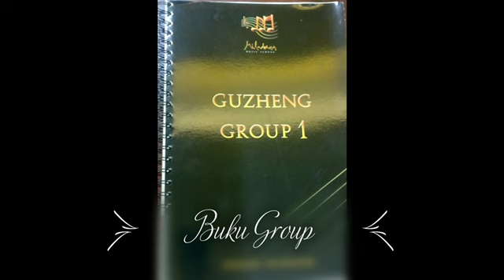Rentang Karya Miladomus Music School